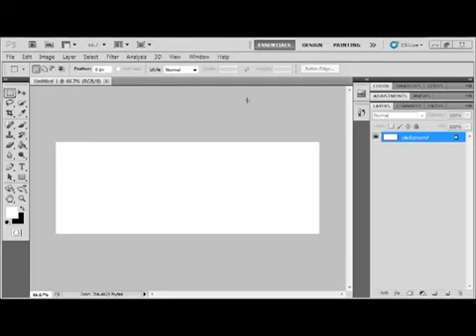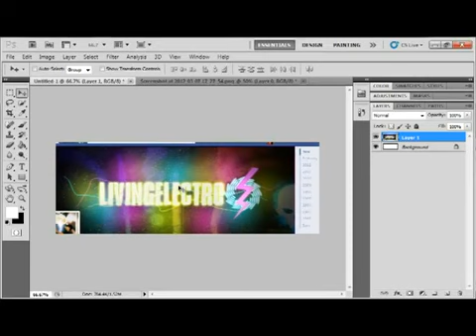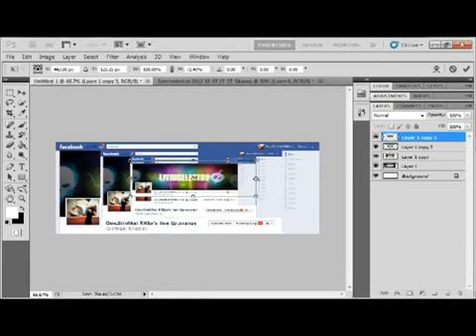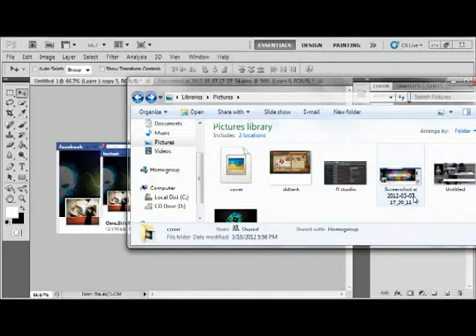How to Create Awesome Facebook Timeline Cover simple tutorial.mp4